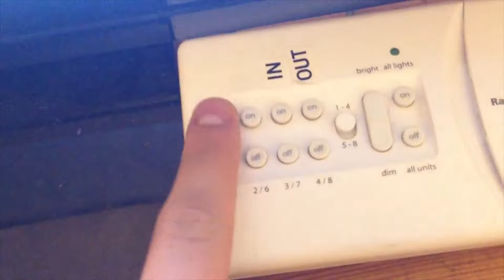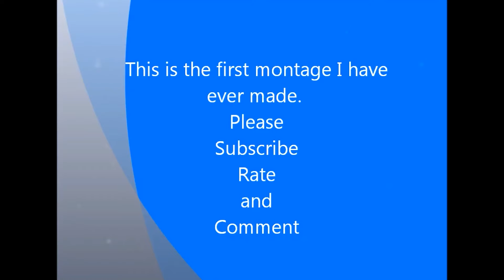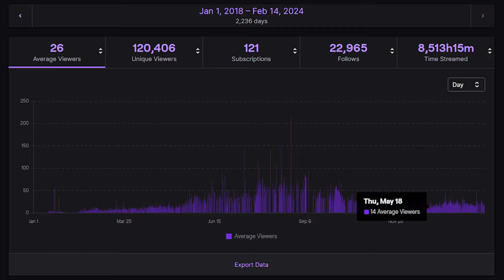I Streamed Everyday For A Year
I streamed everyday in 2023 including two subathons, visiting my long distance girlfriend, stress and drama, twitch con, and more. I needed to prove something to myself.